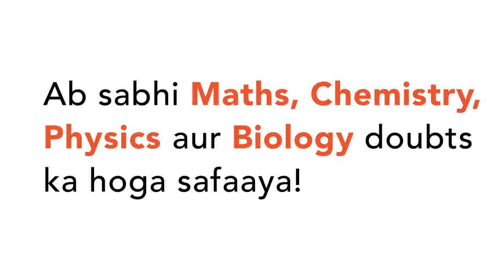Write an A.P whose first term is a and common difference is d in each of the following : a=-3,d=...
Write an A.P whose first term is a and common difference is d in each of the following : a=-3,d=0
Class: 10
Subject: MATHS
Chapter: ARITHMETIC PROGRESSION
Board:Maharashtra Board

👉 Have Any Query? Ask Us.